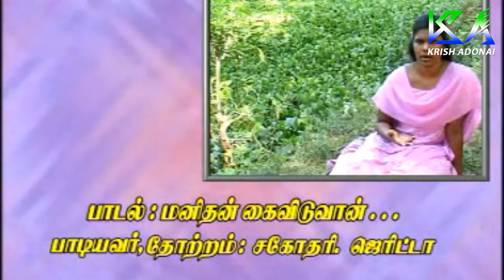Maneedhan Maariduvaan | Thuthiyin Menmai | Christian Devotional Songs | Krish Adonai